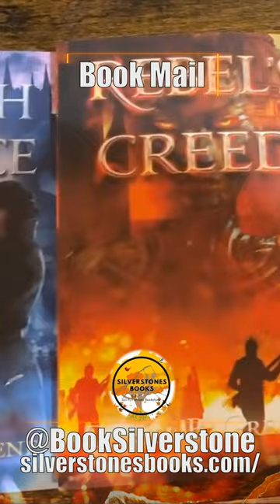Book mail from silverstones books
Book mail: Silverstones Books.

Books featured
Rebel's Creed and Breach of peace :

We Men of Ash & Shadow:
HL Tinsley

The Mortal Blade:
Christopher Mitchell

The Lost War:
Justin Lee Anderson